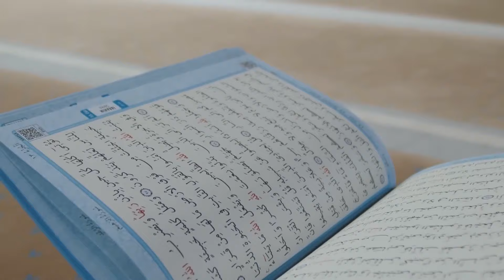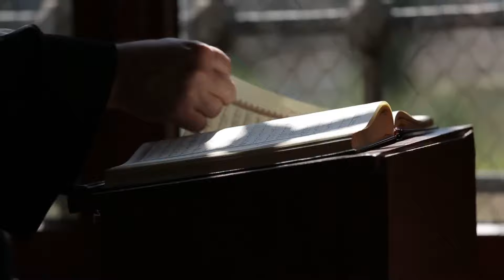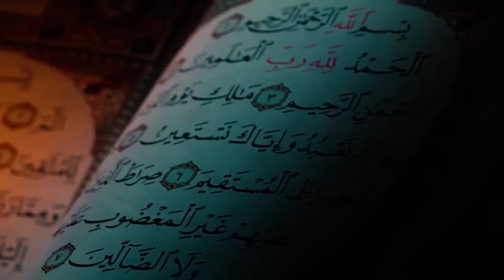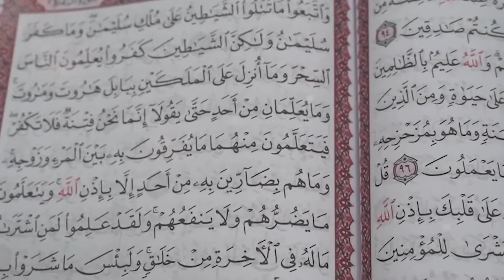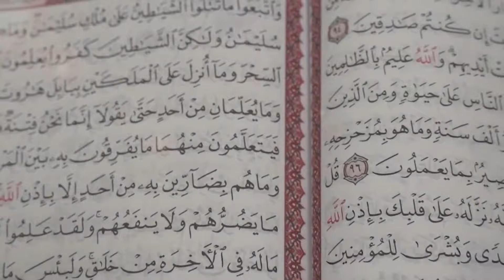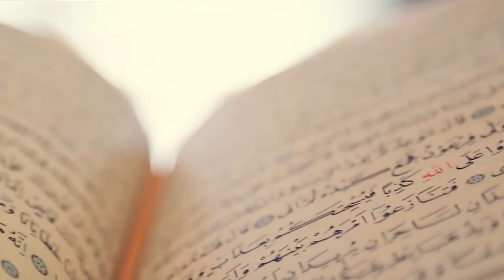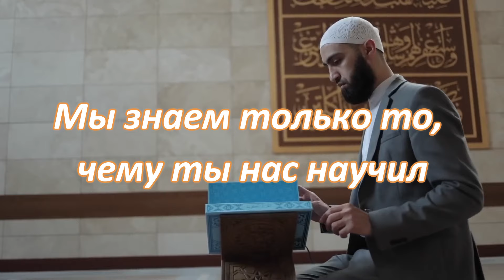Курбан-Байрам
Когда писалась эта тема, наступил праздник Курбан-Байрам.
В этот Праздник пятая часть рода человеческого, триста миллионов человек, одновременно возвеличивая Творца, говорят “Аллаху Акбар”:

اَللّٰهُ اَكْبَرُ ۞ اَللّٰهُ اَكْبَرُ ۞  اَللّٰهُ اَكْبَرُ
«Аллах Велик!»

и более двадцати тысяч паломников все вместе, одновременно, на горе Арафат говорят “Аллаху Акбар” – словно огромный Земной шар в соответствии со своей величиной даёт услышать это священное слово “Аллаху Акбар” своим товарищам-планетам, странствующим в небесах. И я представил себе, ощутил и убедился, что это, в качестве своеобразного отзвука слова “Аллаху Акбар”, которое тысячу триста лет назад со своими близкими и сподвижниками (сахабами) говорил и велел говорить Пророк Мухаммад (Мир Ему и Благо), является неким ответом – посредством великого и разностороннего поклонения – на многогранное проявление Божественного Правления (Рубубията) через величие Своего Титула

 رَبُّ الْاَرَضِ وَ رَبُّ الْعَالَمٖينَ
«Господь Земли и Господь миров»

Посох Мусы. Первая часть (Плоды Веры). Восьмая тема.
Бадиуззаман Саид Нурси
Из собрания произведений "Рисале-и Нур"